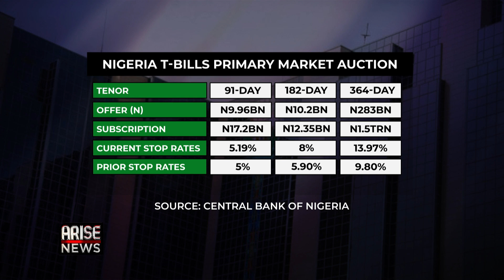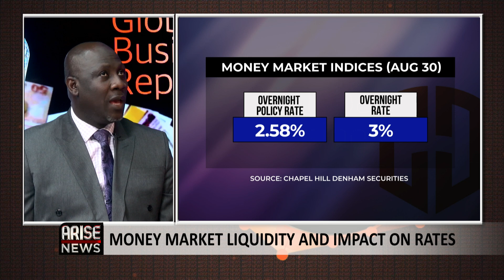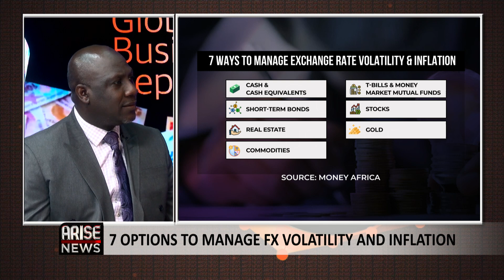Seven Investment Strategies To Manage Inflation In Nigeria - Oladipo Ajayi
Oladipo Ajayi, Head of Fixed Income at Chapel Hill Denham, spoke to the global business report about Nigeria’s Fixed Income and Money Market space and broke down investment options to manage inflation and currency volatility